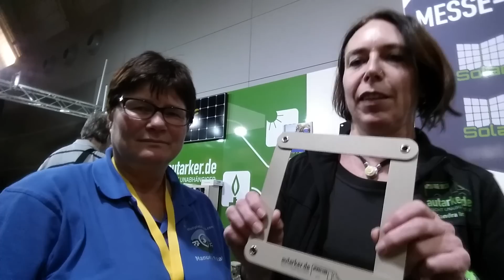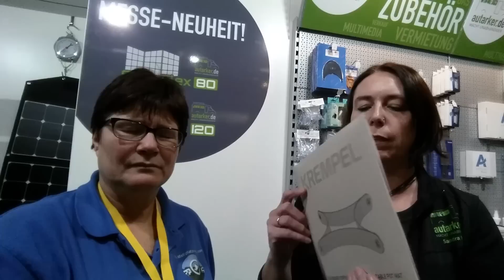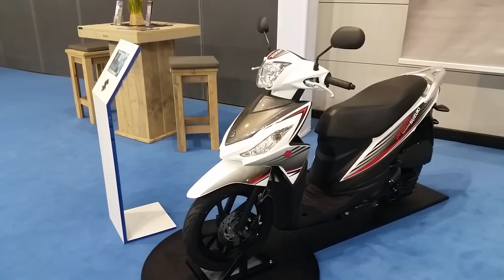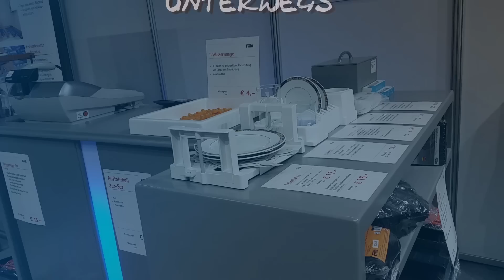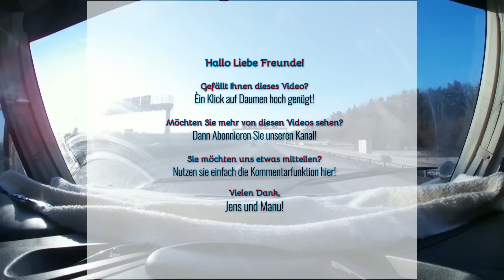Messerundgang CMT 2018 - Nützliches und Wichtiges gesehen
Nach vielen Rundgängen über die zahlreichen Messestände, haben wir einiges für euch nochmals heraus gepickt und berichten darüber. So setzt Manu ihre Serie fort, nützliches für den Wohnmobilhaushalt und einiges was allgemein für alle gilt.

Gimbal für Handy und GoPro Kameras und ähnliche.
Neewer NW3D2 3-Achs Gimbal

Giga Cube von Vodafone (mit weiteren Kosten muß gerechnet werden)